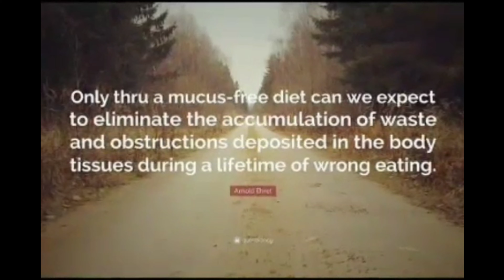Colon Cleansing. (Eliminating Years Of Accumulated Body Waste)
Begin Your Relief From Disease From Eliminating Toxins in Your Colon.